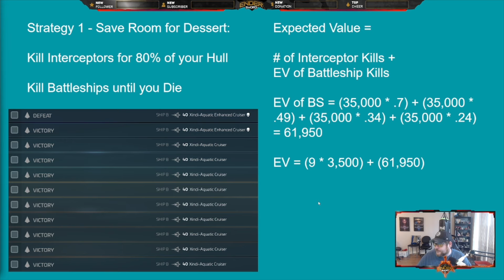Xindi Guide: Probability of Aquatics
A Guide for The NX-O1 Refinery Chests and Strategies for Xindi Aquatic Battleships and Interceptors

Star Trek Fleet Command